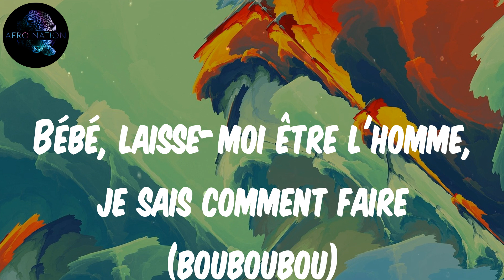Tayc - D O D O (Lyrics)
Lyrics D O D O:
Yeah
Dodo, umh
Dodo, umh
Dodo, umh
Dodo, umh
Dodo, umh
Dodo, umh
Dodo, umh
Dodo, umh
Ce soir pas de dodo
Dodo, umh